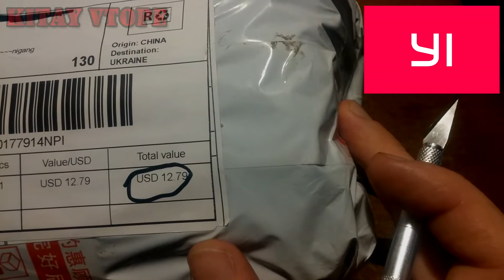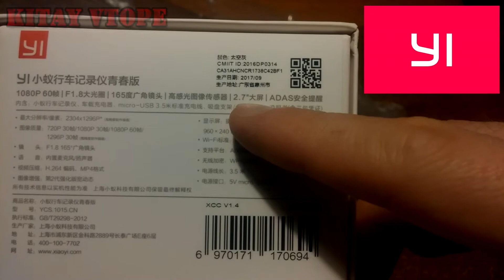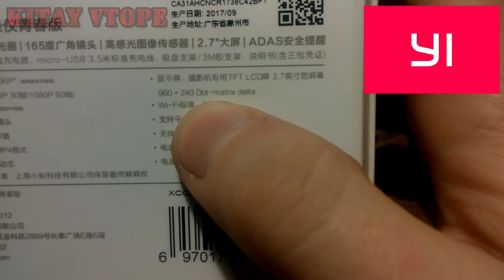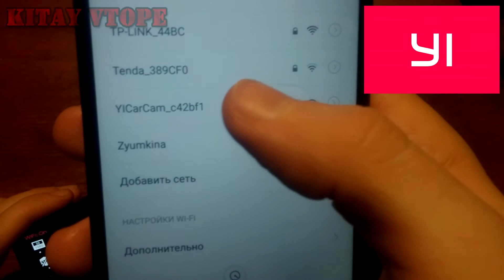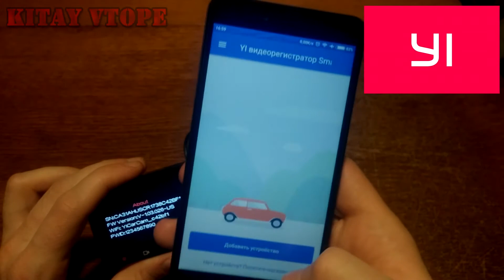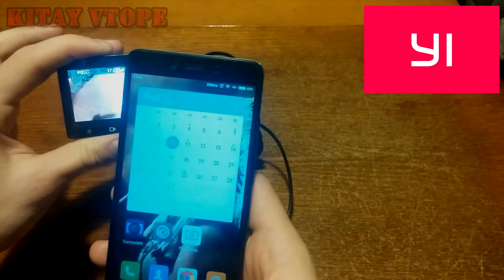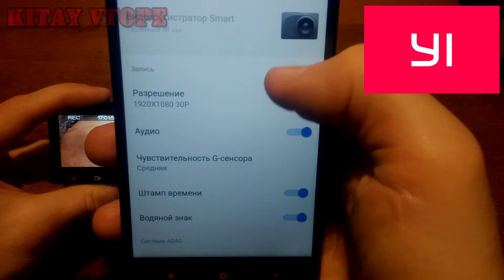Видеорегистратор автомобильный Xiaomi Yi dash camera с AliExpress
Заказал автомобильный видео регистратор xiaomi dash camera (ADAS DVR)
от бренда xiaomi , на Aliexpress. Доставка в приделах 2,5 недель, задержка была из за распродаж. А, так упакован отлично и надежно. Все пришло целым и рабочим. Так что Регистратор сделан по типу xiaomi yi аdash camera. Картинка приемлимая за эту цену. Больше ожидать и не стоило. Но, в целом запись картинки норм и звук четкий пишет. Меню нативно все понятно, большим плюсом является это поддержка нескольких языков в приложении на android. В приложение на смартфоне чуть больше возможностей настроек чем в меню самого регустратора

Видеорегистратор  Xiaomi Yi dash camera

аналогичные регистраторы
70mai Dash Cam

70mai 4K Dash Cam A800S

xiaomi 70min

WebMaster

Монетизируй видео на YouTube с партнеркой